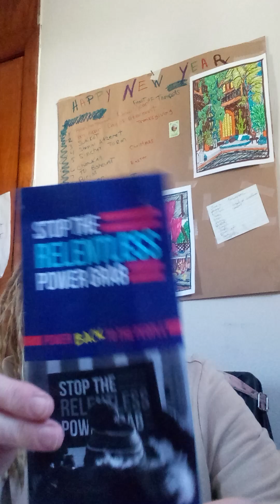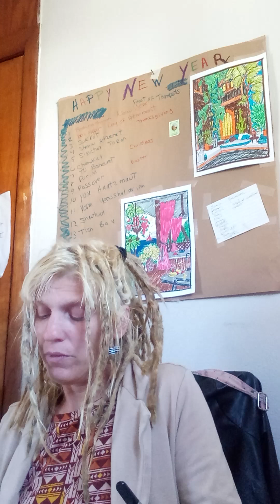helaman 15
nephites chastened
converted lamanite are firm and steadfast in the faith
Lord is merciful to lamanite in the latter days
American indians
book or mormon